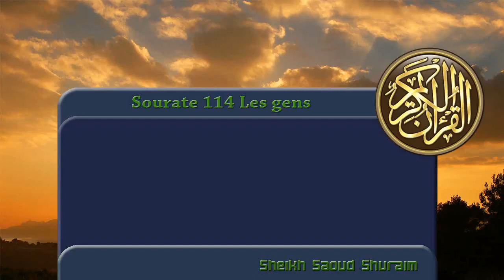Sourate An-Nas - Les hommes (114) Al-Shuraim | vostfr